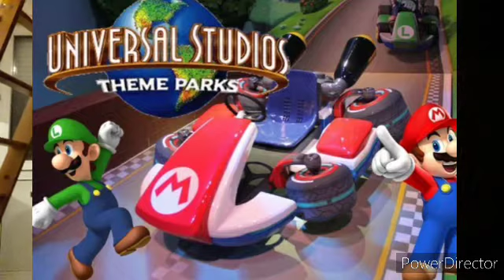DES JAPONAIS PRENNENT EN PHOTOS LES BUS DE SUPER NINTENDO WORLD 🚍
2ème news sur le parc d'attractions de mario...